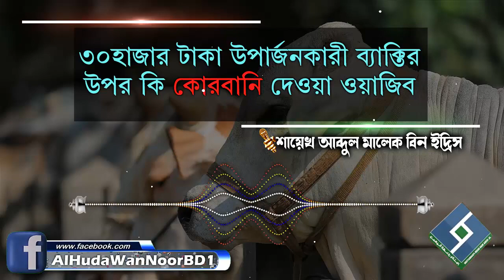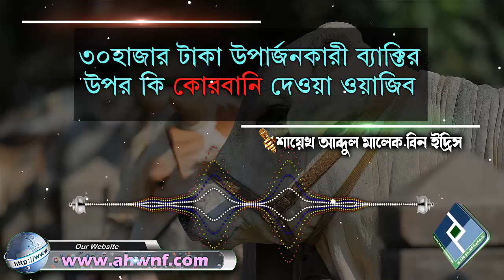৩০হাজার টাকা উপার্জনকারী ব্যাক্তির উপর কি কোরবানি দেওয়া ওয়াজিব│শায়েখ আব্দুল মালেক বিন ইদ্রিস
Present by.
Al Huda Wan Noor Foundation
প্রশ্নঃ- ৩০হাজার টাকা উপার্জনকারী ব্যাক্তির উপর কি কোরবানি দেওয়া ওয়াজিব
উত্তর দিয়েছেনঃ- শায়েখ আব্দুল মালেক বিন ইদ্রিস
◆◆◆ Video Title ◆◆◆
৩০হাজার টাকা উপার্জনকারী ব্যাক্তির উপর কি কোরবানি দেওয়া ওয়াজিব│শায়েখ আব্দুল মালেক বিন ইদ্রিস